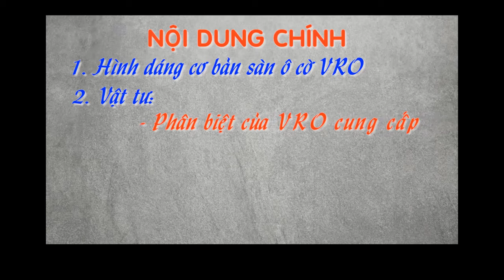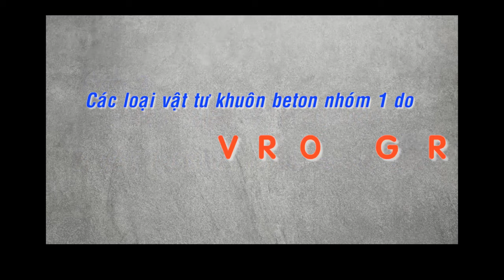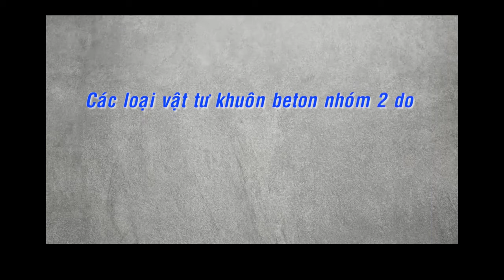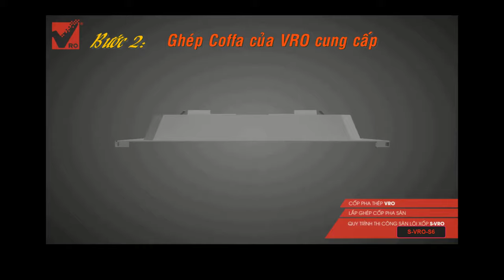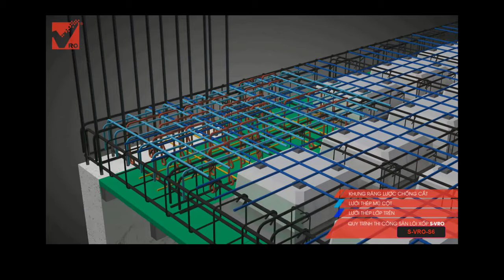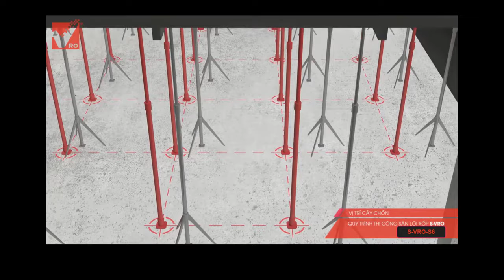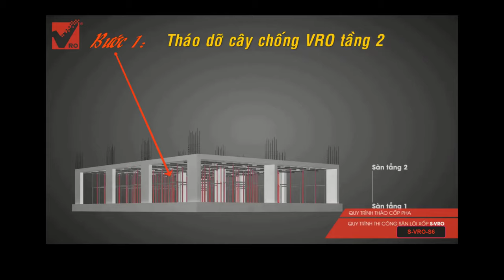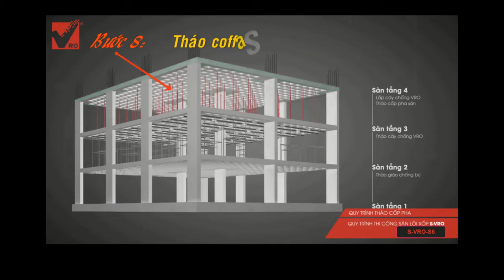Sàn ô cờ VRO vượt nhịp lớn (# tbox nevo ach) ✅ Thiết kế thi công, ưu nhược điểm Sàn ô cờ [SÀN PHẲNG]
⏩  PHÂN ĐOẠN:

➡️ 00:00 Intro: Sàn ô cờ VRO vượt nhịp lớn (# tbox nevo ach ) - Thiết kế thi công, ưu nhược điểm Sàn ô cờ [SÀN PHẲNG]

➡️ 00:07 Giới thiệu quy trình thi công Sàn ô cờ VRO - S.6.

➡️ 00:20 Nội dung chính trong video:

➡️ 00:20 Phần 1: Hình dáng Sàn ô cờ VRO - S.6

➡️ 01:05 Phần 2: Phân biệt vật tư VRO cung cấp và Nhà thầu thi công cung cấp.

➡️ 01:12 Các loại vật tư do VRO cung cấp.

➡️ 02:15 Các vật do nhà thầu tho  công cung cấp.

➡️ 03:00 Thi công 1 Sàn ô cờ điển hình.

➡️ 06:30 Luân chuyển coffa trong 1 chu kỳ gồm 3 sàn.

➡️ 07:39 Ưu điểm sử dụng Coffa Sàn ô cờ và Kết cấu Sàn ô cờ.

Tìm kiếm video: Sàn ô cờ, sàn phẳng, sàn phẳng nhịp, sàn không dầm, sàn ô cờ tbox, sàn ô cờ ach, thi công sàn ô cờ, dầm sàn ô cờ, coppha sàn ô cờ, sàn ô bàn cờ, tính toán sàn ô cờ, thi công sàn ô cờ, thiết kế sàn ô cờ, kết cấu sàn ô cờ, sàn bê tông ô cờ, cấu tạo sàn ô cờ, cốp pha sàn ô cờ, công nghệ sàn ô cờ, nhược điểm của sàn ô cờ, ưu điểm của sàn ô cờ, nhược điểm sàn ô cờ, ván khuôn sàn ô cờ, The chessboard floor, flat floor, span flat floor, beamless floors, tbox chess deck, chess board floor ach